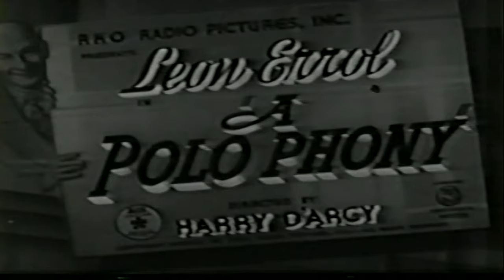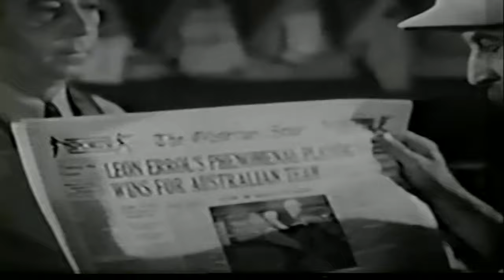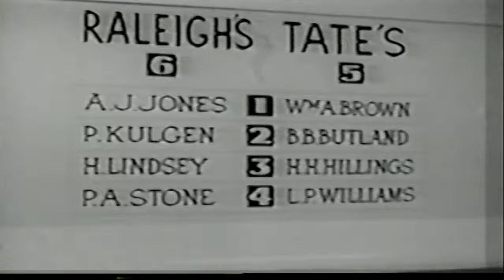A Polo Phony | English Full Movie | Comedy Short Sport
In the film, a charming but fraudulent individual seeks to infiltrate high society by posing as an expert in an elite sport. As he navigates the world of wealth and privilege, he quickly finds himself entangled in a web of deception, competition, and unexpected friendships. When his secrets begin to unravel, he must decide whether to continue the charade or face the consequences of his lies. Packed with wit, humor, and moments of suspense, the film will keep you guessing until the very end. Will his carefully crafted world come crashing down, or can he pull off the ultimate con? Don’t miss this thrilling ride of secrets, rivalries, and second chances.

Starring: Leon Errol, Robert Graves, James C. Morton

Directed By: Harry D'Arcy